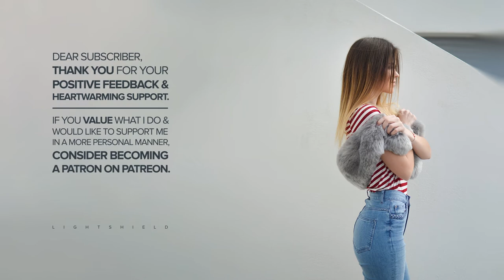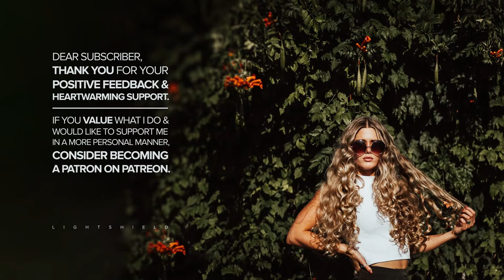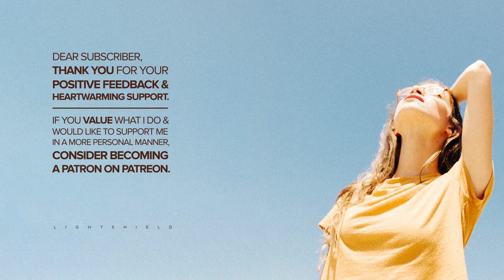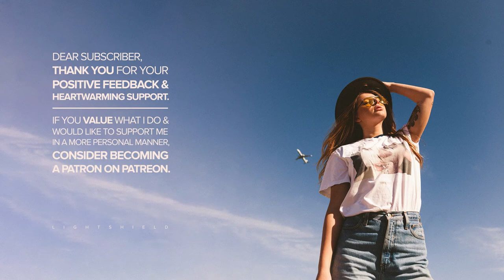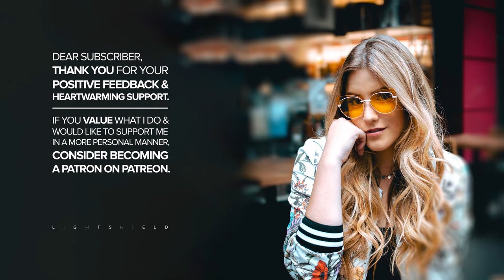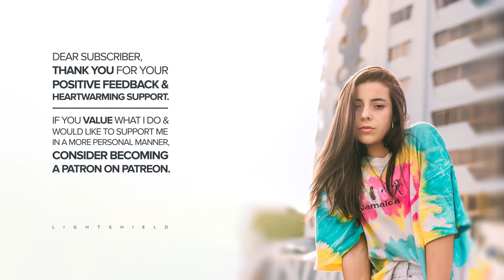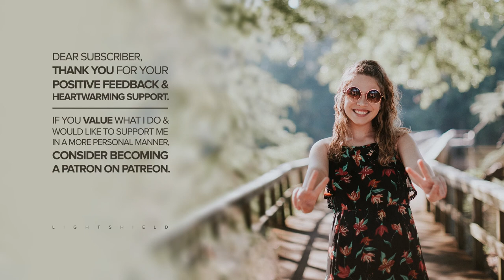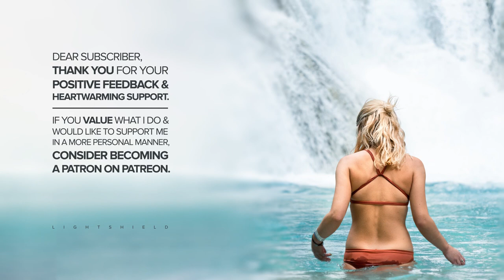Smooth 'Future Bass' Mix [FREE DL@45L] — Tracks of March 2019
Welcome to LightShield — music at its best! Consider liking and sharing, if you enjoyed listening. By doing so, you support both the artists of the tracks, the photographers and LightShield. Furthermore, any kind of support will be highly appreciated. Thank you in advance!

Track List
Note: Artist information to the tracks in this mix are embedded in a link to the officially published, corresponding uploads, listed after the title in square brackets.

► 00:00:00 Buzz Junior - La Vida Batido
► 00:02:55 C Y G N - Joga Bonito
► 00:06:23 Tobias Dray - Baby ft. Nine One One
► 00:08:25 Childish Gambino - This Is America (Sans Flip)
► 00:10:09 Oscr - Empathy
► 00:12:54 Yugi Boi - What I Need (2016)
► 00:14:55 Hiram - Oochie Jazzy Jazzy
► 00:17:12 Immature - I Don't Mind (Knvl Remix Drive Me Crazy)
► 00:19:53 Justin Timberlake - Last Night (Oj Remix)
► 00:23:54 Jr Jarris - Control ft. Dayla
► 00:26:15 Lil Pump - 'Esskeetit' (Cancrejo Remix)
► 00:29:17 DKVPZ - Menina
► 00:31:38 Be Without You - Stripess
► 00:33:57 21 Savage - Red Opps (2047 Remix)